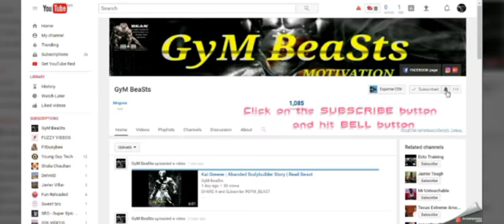Bodybuilding Motivation Train Hard Or Go Home 2017 | Do u Belive in Genatics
bodybuilding motivation train hard or go home do you belive in genatics.Genatics is a just word workhard and gain muscles no to weaight thinking about your genatics